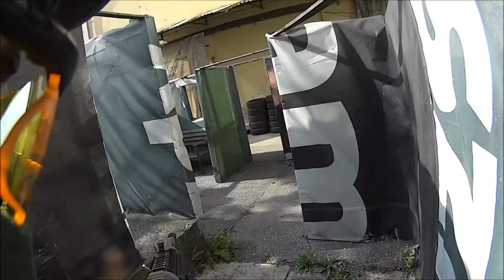STRZELANKA Tactic Games Zone 2 10 2016